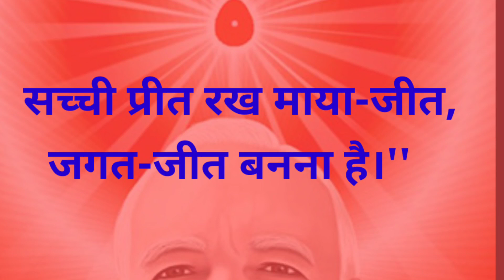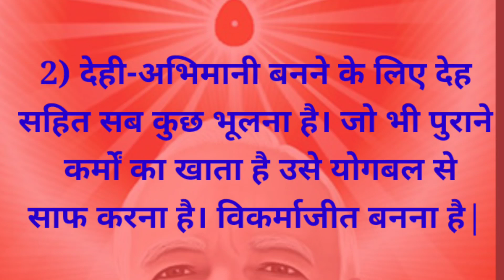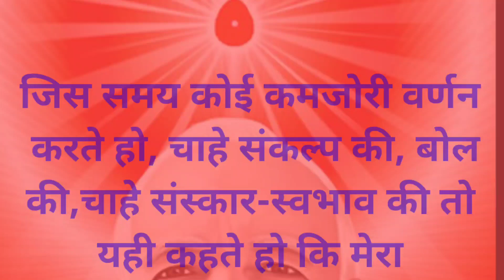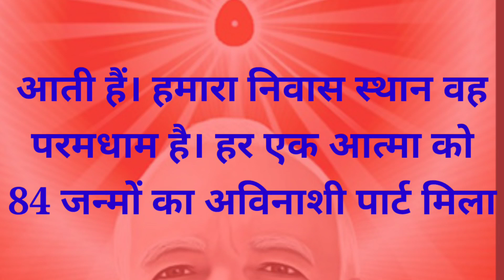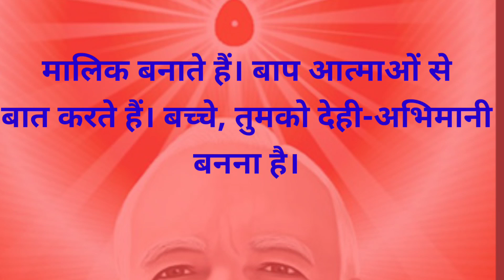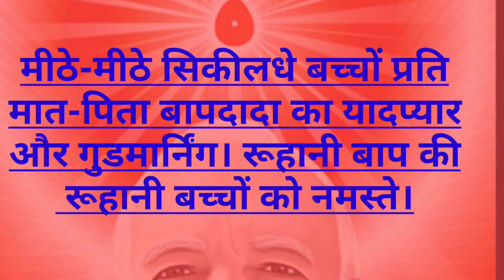Todays Murli 18.04.23. in detail/ आज की मुरती 18 अप्रैल 2023/murli Today in hindi🌹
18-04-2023| Daily Murli / Today murli/
aajki murli
murali
Contents Covered
1. aaj kimurli
2. aajki murli
3. aaj ki murali
4.shiv baba ki vaani
5. om shanti murli today
6. brahma kumaris murli today
7. om shanti aaj ki murali
8. aaj ki murali om shanti
9. murli
10. om shanti murli
11. aaj ki murli brahma kumaris
12. murli today
13. aaj ka murli
14. bk murli today
15. murli aaj ki
16. om shanti murali
17. aaj ka mural.
18. b K murli today
19. om shanti song
20. aaj ki murali madhuban
21.aaj ki murali sunaeye
22. aaj ki murli madhuban se
23. aj ki murali
24. aj ki murli
25. murali murali
26. murli aaj ki
27. today murli
28 mahavakya of Shiv Baba
29. aaj ki murli shiv baba
30. aaj ki murli song
31. bkmurli
32. bk murli today in hindi
33. gyanmoti aaj ki murli
34. madhuban kimurli
35. murli bk today
36. murli today hindi
37. om shanti aaj ki murli
38. shiv baba murli
39.murli ka saar
40.vardaan, slogan of Murli
41. aaj ki murali vijay bhai
42. aaj ki murli bk usha didi
43. aaj ki murli om shanti
44. aaj ki murli usha didi
45. aj kimurali
46. bk hindi murli today
47. brahmakumari murli
48. murali brahmakumari today
49. murali today
50.aaj ki shiv baba ki murli

DESCRIPTION.
activities and all content provided by this channel is meant for educational
purpose only.
use Is is a a use permitted by copyright